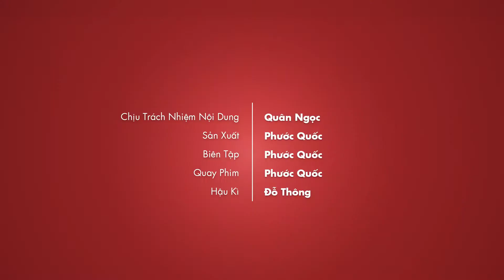Anh giữ xe vui tính nhất bãi biển Cửa Đại - Hội An